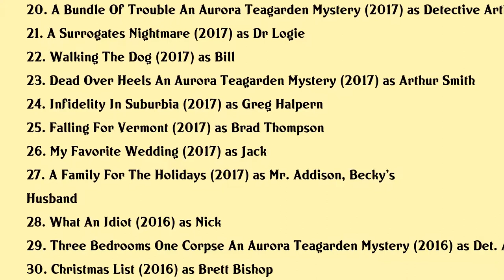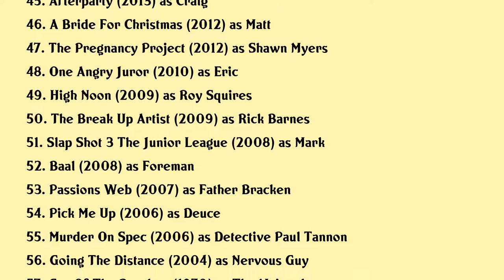Peter Benson Movies list Peter Benson| Filmography of Peter Benson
Peter Benson Full Movies List Filmography of Peter Benson

Latest movies of Peter Benson are:

1. Aurora Teagarden Mysteries How To Con A Con
2. Aurora Teagarden Mysteries Cold Feet And A Cold Case
3. Aurora Teagarden Mysteries Reunited And It Feels So Deadly
4. Aurora Teagarden Mysteries Heist And Seek
5. My Husbands Deadly Past
6. Holiday Date
7. Chronicle Mysteries The Wrong Man
8. Its Beginning To Look A Lot Like Christmas
9. Love Under The Rainbow
10. Aurora Teagarden Mysteries A Game Of Cat And Mouse
11. Aurora Teagarden Mysteries An Inheritance To Die For
12. Aurora Teagarden Mysteries A Very Foul Play
13. Love And Sunshine
14. Killer Body
15. Last Scene Alive An Aurora Teagarden Mystery
16. Reap What You Sew An Aurora Teagarden Mystery
17. Aurora Teagarden Mysteries The Disappearing Game
18. Wedding March 3 Here Comes The Bride
19. Everything Everything
20. A Bundle Of Trouble An Aurora Teagarden Mystery

Complete list of movies acted by Peter Benson are in this video.

Please Comment down your favorite movie of Peter Benson